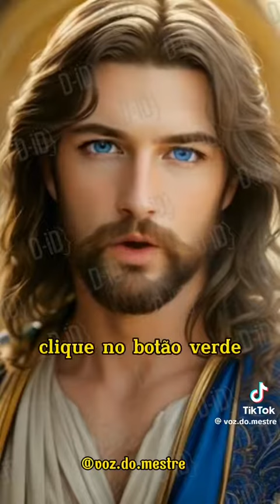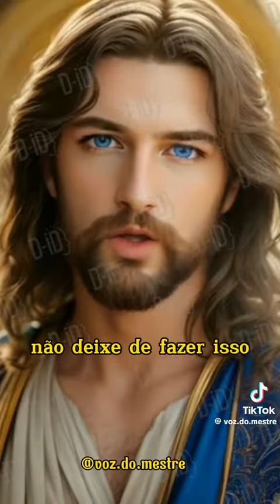JESUS CRISTO ACABA COM ESSAS GUERRAS SEM FUTURO ILUMINE O MUNDO 🌎